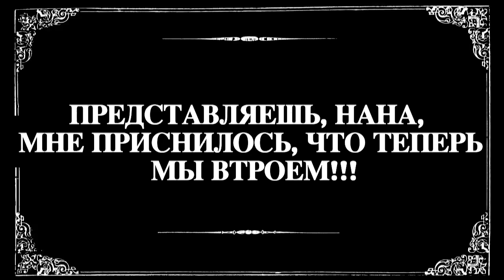NikitА - Хочешь втроем?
компания Mamamusic и мужской журнал MAXIM и объявляют кастинг на третью участницу самой сексуальной группы NIKITA!
Mamamusic and man's magazine MAXIM is announcing casting for the third participant of the sexiest girls' band NIKITA! Find more details here: